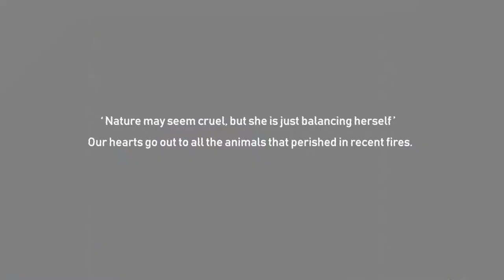Hiking Australia | Teaser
We went exploring away from people just to be with the nature. We drove over 4000 km with 20 different hikes.
Coming up more videos on each hike.

No part of this video may be reproduced, distributed, or transmitted in any form or by any means, recording or other electronic or mechanical methods, posting on your personal social media pages/feed without the prior written permission of the publisher.